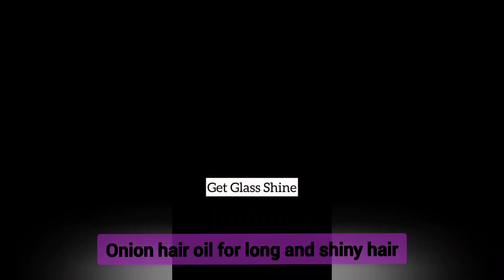Onion hair oil for long and silky hair 😍l Homemade onion hair oil for hair fall 😱